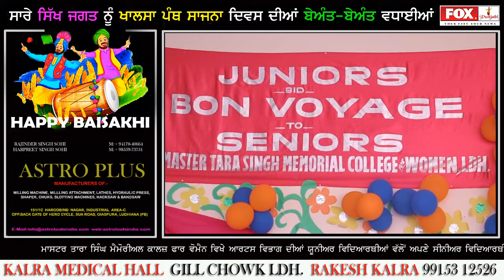MASTER TARA SINGH MEMORIAL WOMAN COLLAGE